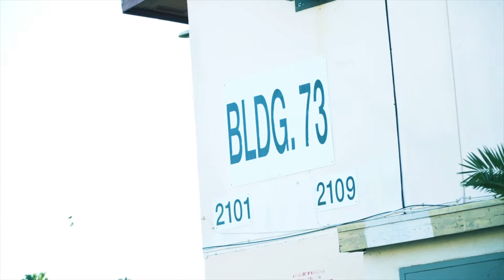Tsunami Ent Presents G.Street Life